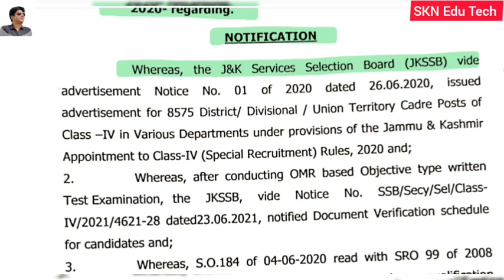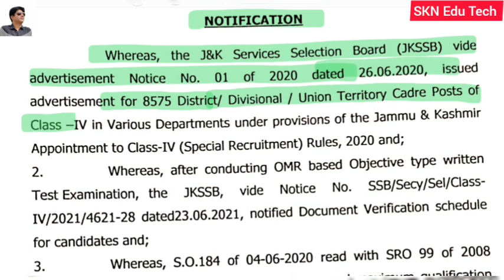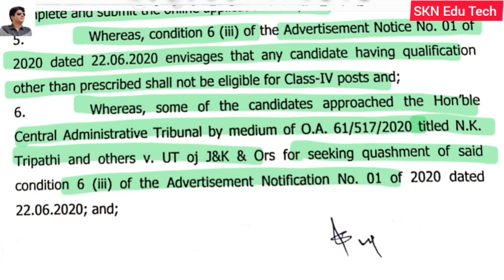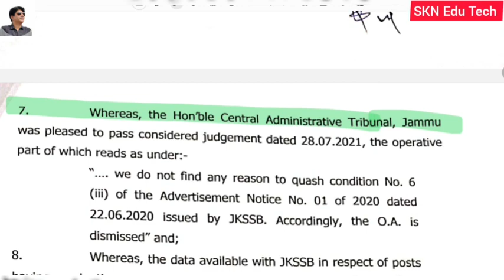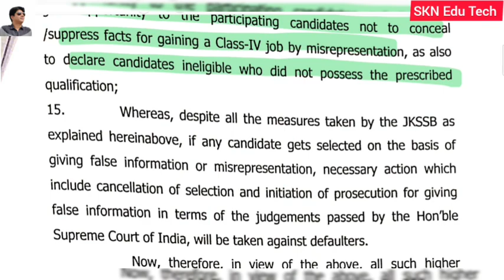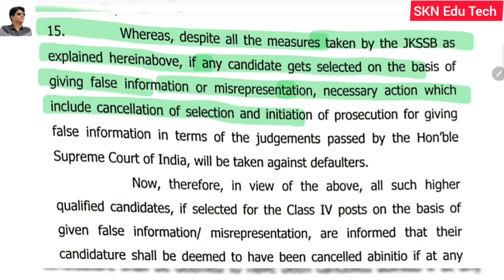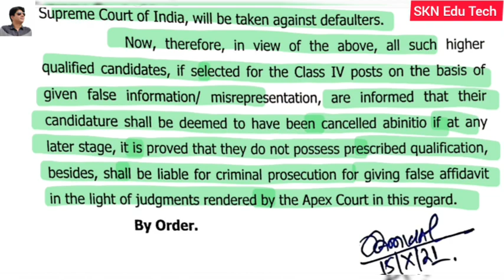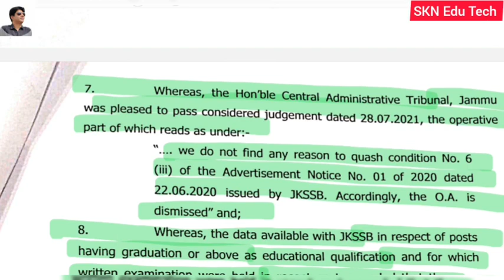𝗝𝗞𝗦𝗦𝗕 𝗟𝗮𝘁𝗲𝘀𝘁 𝗨𝗽𝗱𝗮𝘁𝗲 𝗖𝗹𝗮𝘀𝘀-𝗜𝗩 𝗣𝗼𝘀𝘁𝘀 //𝗪𝗶𝘁𝗵𝗱𝗿𝗮𝘄𝗮𝗹 𝗢𝗳 𝗖𝗮𝗻𝗱𝗶𝗱𝗮𝘁𝘂𝗿𝗲 𝗙𝗼𝗿 𝗖𝗹𝗮𝘀𝘀 𝗜𝗩 𝗣𝗼𝘀𝘁𝘀 𝗜𝗳 𝗚𝗿𝗮𝗱𝘂𝗮𝘁𝗲. Check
𝗝𝗞𝗦𝗦𝗕 𝗟𝗮𝘁𝗲𝘀𝘁 𝗨𝗽𝗱𝗮𝘁𝗲 𝗖𝗹𝗮𝘀𝘀-𝗜𝗩 𝗣𝗼𝘀𝘁𝘀 // 𝗪𝗶𝘁𝗵𝗱𝗿𝗮𝘄𝗮𝗹 𝗢𝗳 𝗖𝗮𝗻𝗱𝗶𝗱𝗮𝘁𝘂𝗿𝗲 𝗙𝗼𝗿 𝗖𝗹𝗮𝘀𝘀 𝗜𝗩 𝗣𝗼𝘀𝘁𝘀 𝗜𝗳 𝗚𝗿𝗮𝗱𝘂𝗮𝘁𝗲 𝗖𝗮𝗻𝗱𝗶𝗱𝗮𝘁𝗲𝘀 𝗦𝗲𝗹𝗲𝗰𝘁𝗲𝗱 𝗜𝗻 𝗙𝗶𝗻𝗮𝗹 𝗦𝗲𝗹𝗲𝗰𝘁𝗶𝗼𝗻 𝗟𝗶𝘀𝘁

𝐁𝐢𝐠 𝐔𝐩𝐝𝐚𝐭𝐞 𝐉𝐊𝐒𝐒𝐁 𝐎𝐮𝐭 𝐂𝐥𝐚𝐬𝐬 𝐈𝐕 𝐏𝐨𝐬𝐭𝐬  𝐂𝐚𝐝𝐫𝐞 𝐖𝐢𝐬𝐞 𝐅𝐢𝐧𝐚𝐥 𝐒𝐞𝐥𝐞𝐜𝐭𝐢𝐨𝐧 𝐋𝐢𝐬𝐭 𝐎𝐟 𝐂𝐚𝐧𝐝𝐢𝐝𝐚𝐭𝐞𝐬 𝐀𝐝𝐯 𝐍𝐨 𝟎𝟏 𝐎𝐟 𝟐𝟎𝟐𝟏. 𝐂𝐡𝐞𝐜𝐤 𝐀𝐥𝐥 𝐃𝐞𝐭𝐚𝐢𝐥𝐬

𝙅𝙆𝙎𝙎𝘽 𝙊𝙪𝙩 𝙏𝙝𝙚 𝙁𝙞𝙣𝙖𝙡 𝙎𝙚𝙡𝙚𝙘𝙩𝙞𝙤𝙣 𝙇𝙞𝙨𝙩 𝙊𝙛 𝘿𝙚𝙥𝙤𝙩 𝘼𝙨𝙨𝙞𝙨𝙩𝙖𝙣𝙩 300 𝘾𝙖𝙣𝙙𝙞𝙙𝙖𝙩𝙚𝙨 𝙎𝙚𝙡𝙚𝙘𝙩𝙚𝙙. 𝘼𝙙𝙫. 𝙉𝙤. 03 𝙊𝙛 2020. 𝘽𝙞𝙜 𝙐𝙥𝙙𝙖𝙩𝙚. 𝘾𝙝𝙚𝙘𝙠 𝘼𝙡𝙡 𝘿𝙚𝙩𝙖𝙞𝙡𝙨
The link of the Final Selection List Of Depot Assistant 👇👇

𝗝𝗞𝗦𝗦𝗕 𝗢𝘂𝘁 𝗧𝗵𝗲 𝗙𝗶𝗻𝗮𝗹 𝗦𝗲𝗹𝗲𝗰𝘁𝗶𝗼𝗻 𝗟𝗶𝘀𝘁 𝗢𝗳 𝗖𝗮𝗻𝗱𝗶𝗱𝗮𝘁𝗲𝘀 𝗔𝗱𝘃. 𝗡𝗼. 𝟬𝟯 𝗢𝗳 𝟮𝟬𝟮𝟬. 𝗕𝗶𝗴 𝗨𝗽𝗱𝗮𝘁𝗲. 𝗖𝗵𝗲𝗰𝗸 𝗔𝗹𝗹 𝗗𝗲𝘁𝗮𝗶𝗹𝘀
𝐉𝐊𝐒𝐒𝐁 𝐎𝐮𝐭 𝐓𝐡𝐞 𝐃𝐚𝐭𝐞 𝐅𝐨𝐫 𝐂𝐁𝐓/𝐒𝐤𝐢𝐥𝐥 𝐓𝐞𝐬𝐭 𝐅𝐨𝐫 𝐏𝐨𝐬𝐭 𝐎𝐟 𝐉𝐮𝐧𝐢𝐨𝐫 𝐀𝐬𝐬𝐢𝐬𝐭𝐚𝐧𝐭,𝐂𝐥𝐞𝐫𝐤, 𝐒𝐭𝐨𝐫𝐞 𝐀𝐭𝐭𝐞𝐧𝐝𝐞𝐧𝐭 𝐄𝐭𝐜.𝐉𝐊𝐒𝐒𝐁 𝐏𝐫𝐞𝐬𝐬 𝐑𝐞𝐥𝐞𝐚𝐬𝐞, 𝐍𝐨𝐭𝐢𝐜𝐞 𝐎𝐟 𝐓𝐲𝐩𝐞 𝐓𝐞𝐬𝐭 /𝐒𝐤𝐢𝐥𝐥 𝐓𝐞𝐬𝐭

2).
Jr_Assistant_Kashmir_Based_Notice_Phase_1.pdf
3 Press Release

Press_release_12_10_2021.pdf

𝗝𝗞𝗦𝗦𝗕 𝗔𝗱𝘃. 𝗡𝗼.𝟬𝟱 𝗢𝗳 𝟮𝟬𝟮𝟭 𝗛𝗼𝘄 𝗧𝗼 𝗔𝗽𝗽𝗹𝘆 𝗙𝗼𝗿 𝗧𝗵𝗲 𝗣𝗼𝘀𝘁 𝗢𝗳 𝗝𝗘 𝗖𝗶𝘃𝗶𝗹,𝗝𝘂𝗻𝗶𝗼𝗿 𝗔𝘀𝘀𝗶𝘁.,𝗗𝗿𝗶𝘃𝗲𝗿, 𝗝𝘂𝗻𝗶𝗼𝗿 𝗦𝘁𝗲𝗻𝗼𝗴𝗿𝗮𝗽𝗵𝗲𝗿, 𝗛𝗼𝗿𝘁𝗶𝗰𝘂𝗹𝘁𝘂𝗿𝗲 𝗧𝗲𝗰𝗵𝗻𝗶𝗰𝗶𝗮𝗻𝘀. 𝗟𝗶𝘃𝗲 𝗗𝗲𝗺𝗼

𝙅𝙆𝙎𝙎𝘽 𝙄𝙢𝙥𝙤𝙧𝙩𝙖𝙣𝙩 𝙋𝙧𝙚𝙨𝙨 𝙍𝙚𝙡𝙚𝙖𝙨𝙚𝙙 𝙁𝙤𝙧 𝘾𝙡𝙖𝙨𝙨 𝙄𝙑 𝙋𝙤𝙨𝙩𝙨 𝙎𝙚𝙡𝙚𝙘𝙩𝙚𝙙 𝘾𝙖𝙣𝙙𝙞𝙙𝙖𝙩𝙚𝙨. 𝘾𝙤𝙢𝙥𝙡𝙚𝙩𝙚 𝘿𝙚𝙩𝙖𝙞𝙡. 𝙄𝙢𝙥𝙤𝙧𝙩𝙖𝙣𝙩 𝙈𝙚𝙨𝙨𝙖𝙜𝙚 𝙁𝙤𝙧 𝘼𝙡𝙡𝙤𝙘𝙖𝙩𝙞𝙤𝙣 𝙊𝙛 𝘾𝙖𝙙𝙧𝙚 & 𝘿𝙚𝙥𝙖𝙧𝙩𝙢𝙚𝙣𝙩𝙨

𝗝𝗞𝗦𝗦𝗕 𝗕𝗶𝗴 𝗨𝗽𝗱𝗮𝘁𝗲 𝗖𝗹𝗮𝘀𝘀-𝗜𝗩 𝗣𝗼𝘀𝘁  𝗥𝗲𝘃𝗶𝘀𝗲𝗱 𝗠𝗲𝗿𝗶𝘁 𝗟𝗶𝘀𝘁 𝗢𝘂𝘁. 𝗔𝗹𝗹 𝗗𝗲𝘁𝗮𝗶𝗹𝘀.𝗛𝗼𝘄 𝗧𝗼 𝗖𝗵𝗲𝗰𝗸 𝗬𝗼𝘂𝗿 𝗡𝗮𝗺𝗲?

𝗝𝗞𝗦𝗦𝗕 𝗢𝘂𝘁 𝗦𝗸𝗶𝗹𝗹 𝗧𝗲𝘀𝘁 /𝗖𝗕𝗧 𝗗𝗮𝘁𝗲𝘀 𝗙𝗼𝗿 𝗧𝗵𝗲 𝗣𝗼𝘀𝘁𝘀 𝗢𝗳 𝗝𝗿.𝗦𝗰𝗮𝗹𝗲 𝗦𝘁𝗲𝗻𝗼𝗴𝗿𝗮𝗽𝗵𝗲𝗿,𝗦𝘁𝗲𝗻𝗼 𝗧𝘆𝗽𝗶𝘀𝘁.𝗙𝘂𝗹𝗹 𝗗𝗲𝘁𝗮𝗶𝗹𝘀.𝗛𝗼𝘄 𝗧𝗼 𝗗𝗼𝘄𝗻𝗹𝗼𝗮𝗱 𝗔𝗱𝗺𝗶𝘁 𝗖𝗮𝗿𝗱

𝗚𝗣𝗙 𝗦𝘁𝗮𝘁𝗲𝗺𝗲𝗻𝘁𝘀 𝗙𝗶𝗻𝗮𝗻𝗰𝗶𝗮𝗹 𝗬𝗲𝗮𝗿 𝗪𝗶𝘀𝗲.𝗛𝗼𝘄 𝗧𝗼 𝗔𝗹𝗹 𝗝&𝗞 𝗨𝗧 𝗚𝗼𝘃𝘁 𝗘𝗺𝗽𝗹𝗼𝘆𝗲𝗲𝘀 𝗖𝗮𝗻 𝗖𝗵𝗲𝗰𝗸 & 𝗗𝗼𝘄𝗻𝗹𝗼𝗮𝗱 𝗚𝗣𝗙 𝗦𝘁𝗮𝘁𝗲𝗺𝗲𝗻𝘁𝘀  𝗙𝗶𝗻𝗮𝗻𝗰𝗶𝗮𝗹 𝗬𝗲𝗮𝗿 𝗪𝗶𝘀𝗲 𝗪𝗶𝘁𝗵 𝗟𝗶𝘃𝗲 𝗗𝗲𝗺𝗼

𝗛𝗼𝘄 𝗧𝗼 𝗔𝗹𝗹 𝗧𝗿𝗮𝗶𝗻𝗲𝗱 𝗚𝗼𝘃𝘁.𝗧𝗲𝗮𝗰𝗵𝗲𝗿𝘀 𝗢𝗳 𝗗𝗶𝘀𝘁𝗿𝗶𝗰𝘁 𝗝𝗮𝗺𝗺𝘂 𝗖𝗮𝗻 𝗙𝗶𝗹𝗹 𝗚𝗼𝗼𝗴𝗹𝗲 𝗙𝗼𝗿𝗺 𝗙𝗼𝗿 𝗦𝗲𝗻𝗶𝗼𝗿𝗶𝘁𝘆.𝗟𝗶𝘃𝗲 𝗗𝗲𝗺𝗼👇👇

𝐉𝐊𝐁𝐎𝐒𝐄 𝐂𝐥𝐚𝐬𝐬 𝟏𝟏𝐭𝐡  𝐄𝐱𝐚𝐦 𝐅𝐨𝐫𝐦 𝐋𝐢𝐯𝐞 𝐃𝐞𝐦𝐨. 𝐇𝐨𝐰 𝐓𝐨 𝐅𝐢𝐥𝐥 𝐎𝐧𝐥𝐢𝐧𝐞 𝟏𝟏𝐭𝐡 𝐀𝐧𝐧𝐮𝐚𝐥 𝟐𝟎𝟐𝟏 𝐄𝐱𝐚𝐦𝐢𝐧𝐚𝐭𝐢𝐨𝐧 𝐅𝐨𝐫𝐦 𝐎𝐟 𝐖/𝐙 𝐉𝐚𝐦𝐦𝐮 /𝐋𝐞𝐡👇👇

𝐀𝐥𝐥 𝐋𝐚𝐭𝐞𝐬𝐭 𝐔𝐩𝐝𝐚𝐭𝐞 𝐁𝐲 𝐉𝐊𝐁𝐎𝐒𝐄 𝐅𝐨𝐫  𝐂𝐥𝐚𝐬𝐬𝐞𝐬 𝟏𝟎𝐭𝐡,𝟏𝟏𝐭𝐡 &𝟏𝟐𝐭𝐡. 𝐑𝐞𝐬𝐮𝐥𝐭 & 𝐃𝐚𝐭𝐞 𝐒𝐡𝐞𝐞𝐭𝐬 𝐁𝐲 𝐉𝐚𝐦𝐦𝐮 𝐔𝐧𝐢𝐯𝐞𝐫𝐬𝐢𝐭𝐲

𝙂𝙤𝙤𝙙 𝙉𝙚𝙬𝙨 𝙅𝙆𝙋𝙎𝘾 𝙁𝙧𝙚𝙨𝙝 𝙍𝙚𝙘𝙧𝙪𝙞𝙩𝙢𝙚𝙣𝙩 𝙉𝙤𝙩𝙞𝙛𝙞𝙘𝙖𝙩𝙞𝙤𝙣 𝙁𝙤𝙧 𝙏𝙝𝙚 𝙋𝙤𝙨𝙩 𝙊𝙛 𝙋𝙝𝙮𝙨𝙞𝙘𝙖𝙡 𝙄𝙣𝙨𝙩𝙧𝙪𝙘𝙩𝙤𝙧, 𝙅𝙖𝙢𝙢𝙪 & 𝙆𝙖𝙨𝙝𝙢𝙞𝙧

𝙅𝙆 𝘽𝙊𝙋𝙀𝙀 𝙊𝙪𝙩 𝙍𝙚𝙨𝙪𝙡𝙩 𝙊𝙛 𝙉𝙀𝙀𝙏 𝙁𝙤𝙧 𝘼𝙙𝙢 𝙏𝙤 𝙈𝘿𝙎 & 𝙍𝙚𝙡𝙚𝙖𝙨𝙚𝙙 𝘿𝙖𝙩𝙚 𝙁𝙤𝙧 𝘾𝙤𝙣𝙙𝙪𝙘𝙩 𝙀𝙣𝙩𝙧𝙖𝙣𝙘𝙚 𝙏𝙚𝙨𝙩 𝙏𝙤 𝘼𝙙𝙢𝙞𝙨𝙨𝙞𝙤𝙣 𝘽.𝙎𝙘 𝙉𝙪𝙧𝙨𝙞𝙣𝙜/𝘽.𝙎𝙘 𝙋𝙖𝙧𝙖𝙢𝙚𝙙𝙞𝙘𝙖𝙡 𝘾𝙤𝙪𝙧𝙨𝙚𝙨 2021

𝗝𝗞𝗕𝗢𝗦𝗘 𝗛𝗮𝘀 𝗙𝗶𝘅𝗲𝗱 𝗖𝗿𝗶𝘁𝗲𝗿𝗶𝗮 𝗙𝗼𝗿 𝟭𝟬𝘁𝗵,𝟭𝟭𝘁𝗵,𝟭𝟮𝘁𝗵 𝗘𝘅𝗮𝗺𝘀 𝗔𝗻𝗻𝘂𝗮𝗹 𝗥𝗲𝗴𝘂𝗹𝗮𝗿 𝟮𝟬𝟮𝟭-𝟮𝟮 𝗦𝗭 𝗝𝗮𝗺𝗺𝘂 & 𝟮𝟬𝟮𝟬-𝟮𝟭𝗪/𝗭 /𝗞𝗗 & 𝗨𝗧 𝗢𝗳 𝗟𝗮𝗱𝗮𝗸𝗵👇👇👇👇

𝗝𝗞𝗕𝗢𝗦𝗘 𝗢𝘂𝘁 𝗧𝗵𝗲 𝗗𝗮𝘁𝗲 𝗦𝗵𝗲𝗲𝘁 𝗢𝗳 𝗖𝗹𝗮𝘀𝘀 𝟭𝟬𝘁𝗵,𝟭𝟭𝘁𝗵 &𝟭𝟮𝘁𝗵 𝗕𝗶-𝗔𝗻𝗻𝘂𝗮𝗹 / 𝗔𝗻𝗻𝘂𝗮𝗹 𝗣𝗿𝗶𝘃𝗮𝘁𝗲 𝗦𝗲𝘀𝘀𝗶𝗼𝗻 𝟮𝟬𝟮𝟬-𝟮𝟬𝟮𝟭 𝗪𝗭 𝗝𝗮𝗺𝗺𝘂 𝗗𝗶𝘃𝗶𝘀𝗶𝗼𝗻

𝗝𝗞𝗕𝗢𝗦𝗘.𝗛𝗼𝘄 𝗧𝗼 𝗔𝗽𝗽𝗹𝘆 𝗢𝗻𝗹𝗶𝗻𝗲 𝗙𝗼𝗿 𝗠𝗶𝗴𝗿𝗮𝘁𝗶𝗼𝗻 /𝗘𝗹𝗶𝗴𝗶𝗯𝗶𝗹𝗶𝘁𝘆 𝗖𝗹𝗮𝘀𝘀 𝟭𝟬𝘁𝗵,𝟭𝟭𝘁𝗵 & 𝟭𝟮𝘁𝗵. 𝗦𝘁𝗲𝗽 𝗕𝘆 𝗦𝘁𝗲𝗽 𝗪𝗶𝘁𝗵 𝗟𝗶𝘃𝗲 𝗗𝗲𝗺𝗼

𝗝𝗞𝗕𝗢𝗦𝗘𝟭𝟬𝘁𝗵,𝟭𝟭𝘁𝗵,𝟭𝟮𝘁𝗵 𝗗𝗶𝗳𝗳𝗲𝗿𝗲𝗻𝗰𝗲 𝗕𝗲𝘁𝘄𝗲𝗲𝗻 𝗠𝗶𝗴𝗿𝗮𝘁𝗶𝗼𝗻 /𝗘𝗹𝗶𝗴𝗶𝗯𝗶𝗹𝗶𝘁𝘆 𝗙𝗼𝗿𝗺. 𝗜𝗻𝘀𝘁𝗿𝘂𝗰𝘁𝗶𝗼𝗻𝘀 𝗕𝗲𝗳𝗼𝗿𝗲 𝗙𝗶𝗹𝗹𝗶𝗻𝗴 𝗠𝗶𝗴𝗿𝗮𝘁𝗶𝗼𝗻 𝗹/𝗘𝗹𝗶𝗴𝗶𝗯𝗶𝗹𝗶𝘁𝘆 𝗥𝗲𝗾𝘂𝗲𝘀𝘁

𝗝𝗞𝗕𝗢𝗦𝗘 𝗥𝗲𝗹𝗲𝗮𝘀𝗲𝗱 𝗧𝗵𝗲 𝗗𝗮𝘁𝗲𝘀 𝗙𝗼𝗿 𝗢𝗻𝗹𝗶𝗻𝗲 𝗦𝘂𝗯𝗺𝗶𝘀𝘀𝗶𝗼𝗻 𝗢𝗳 𝗜𝗻𝘁𝗲𝗿 𝗦𝗰𝗵𝗼𝗼𝗹 𝗠𝗶𝗴𝗿𝗮𝘁𝗶𝗼𝗻, 𝗘𝗹𝗶𝗴𝗶𝗯𝗶𝗹𝗶𝘁𝘆 𝗖𝗹𝗮𝘀𝘀 𝟭𝟬𝘁𝗵, 𝟭𝟭𝘁𝗵 & 𝟭𝟮𝘁𝗵 𝗦𝗲𝘀𝘀𝗶𝗼𝗻 𝟮𝟬𝟮𝟭-𝟮𝟮

J&K UT. How To Download Our Ration Card In 2 Minutes? Apne Phone Se Ration Card kaise Download karen. Step By Step With Live Demo In Hindi By SKN Edu Tech👇👇👇👇

Diksha /Nishtha. Result & All Latest Update.How To Check Our Result of18 Modules Of Nishtha Training

Nishtha/Diksha.How  To All Teachers & Masters Who Have Completed Their All Modules Update Their Profile Of Diksha Id.All Important InformationOf 2nd Phase Workshop. Live Demo By SKN Edu. The link of the video is below 👇👇👇

Nishtha //Diksha.How To Register Ourself  For 2nd Phase Of Training As Principal, Lecturer, Head  Master